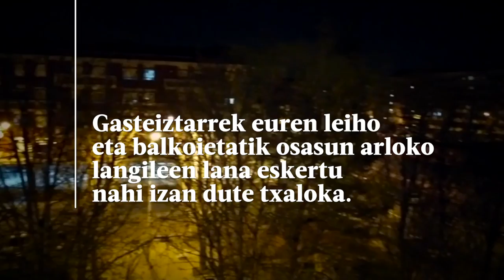Gasteiztarren lekukotzak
| Herritar guztientzako konfinamendua ezarriko du Espainiako Gobernuak dagoeneko kaleak erdi hutsi daude.Ezohiko egoera honetan herritar ezberdinen bizipenak jaso ditu BERRIAk.